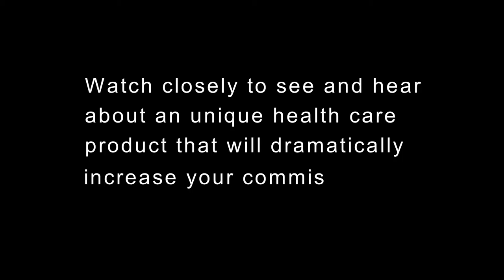My Health Pass - Broker Recruitment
With health insurance commissions dropping everyday... and health insurance rates increasing as well... making money selling health insurance is almost impossible.

Welcome to the future of healthcare. My-Health-Pass.
My-Health-Pass provides access to a virtual healthcare clinic designed to give consumers access to affordable healthcare services... and pays agents generous level commissions for life!

Now what is My-Health-Pass?

MyHealthPass is a passport to your personal suite of healthcare services and professional providers.

Our unique plan includes the following… Doctors anytime by Phone or Video… Behavioral Health Counselors… a Nutrition Management Team… My-Healthy-Back program for chronic back pain… and our Lab-In-A-Box for home testing.

Additionally, the plan offers Personal Health Assessments… healthcare pricing and prescription savings tools… and cloud-storage for health records.

Our program is affordable for everyone in America today... and you can sell to groups or individuals. Our membership rates are less than twenty-five dollars per month for the entire family… and getting started with with My-Health-Pass is simple.

Don't wait another day to make a positive change in your bank account!  This could add an additional five-thousand dollars a year in level income for every fifty membership sold… and  help millions of Americans get the healthcare services they need.